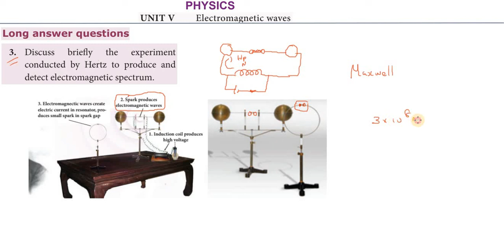TN_12th_PHYSICS | Unit_5 | L.A_3| ELECTROMAGNETIC_WAVES | TNSCERT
Electromagnetic spectrum
Properties of electromagnetic waves
Hertz experiment
Emission spectra
Absorption spectra
Please_Promote_my_work..
Kindly_Subscribe_and_Share.
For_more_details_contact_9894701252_